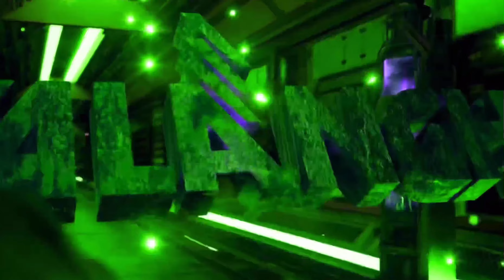AvAlanche - Mirage (Official Video) | Big Room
AvAlanche - Mirage (Official Video)

📬 Submit Your Music with Artwork (Cover Art) Before The Release Date!